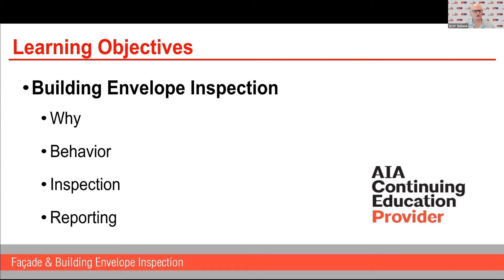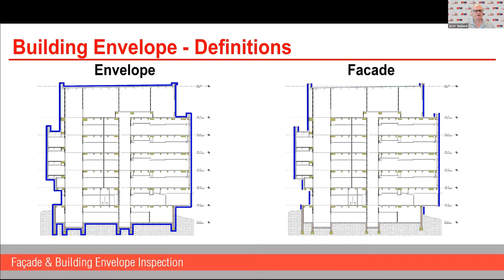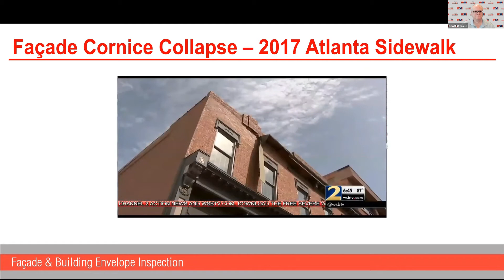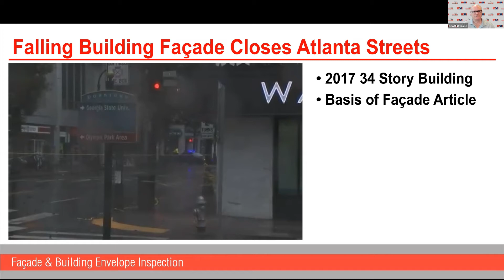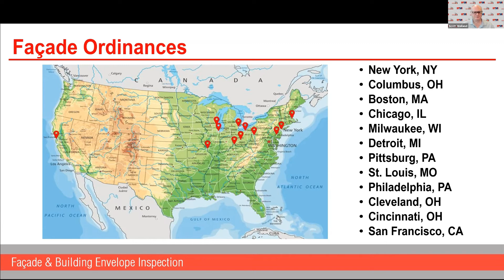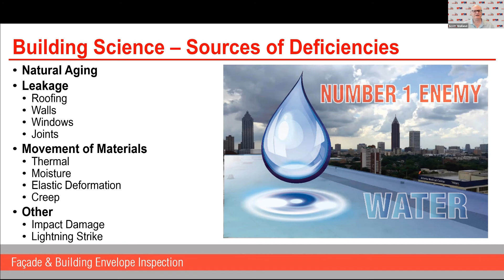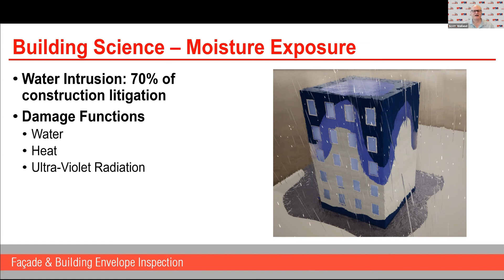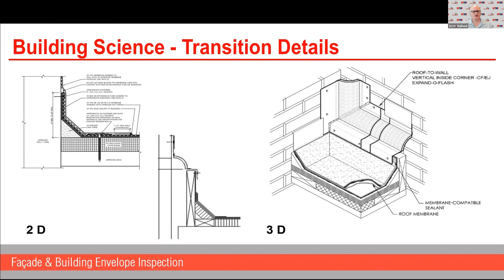Building Envelope Inspection Part 1 - Introduction, Background, and Building Science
Part 1 of the Building Envelope Inspection Webinar presented by Scott Weiland of Innovative Engineering Inc., located in Woodstock, Georgia.